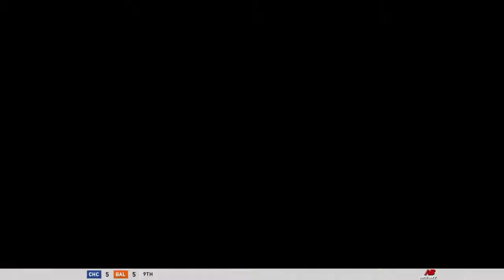[Vs. NYY 시리즈 2차전] 2021 시즌 보스턴 레드삭스 Season 126th 홈 경기 Vs. NYY 하이라이트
시리즈 NYY 1 - 0 BOS

BOSTON 7연승 종료

My Team : Boston Red Sox
Hitting Difficulty : Legend
Pitching Difficulty : Legend

전 경기 수동 진행 중...

@FENWAY PARK ( BOSTON RED SOX )

AWAY 선발 투수 ( NYY ) : Gerrit Cole ( 13-6, 3.14 )
HOME 선발 투수 ( BOS ) : Chris Sale ( 16-3, 4.12 )

경기 결과

(W) NYY 4 - 1 BOS

Season W 103 - 23 L

Streak : L 1

승리 투수 : Gerrit Cole ( NYY ) W-L 14-6

패전 투수 : Chris Sale ( BOS ) W-L 16-4

세이브 : Tommy Kahnle ( NYY ) SV 30

PLAYER OF THE GAME : Gerrit Cole ( NYY )